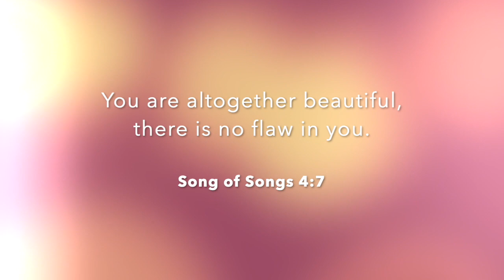WATERCOLOR FLOWER • ART MEDITATION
Enjoy this 5 minutes of visual relaxation to recharge & reconnect with your creator.